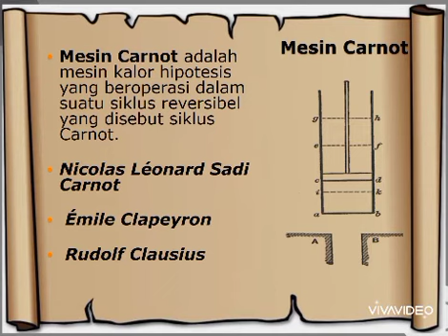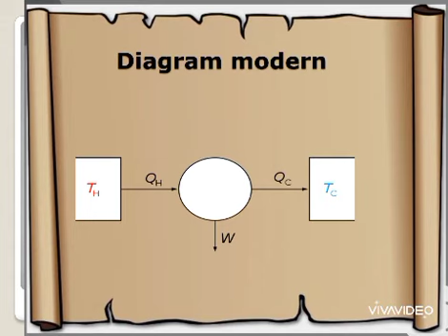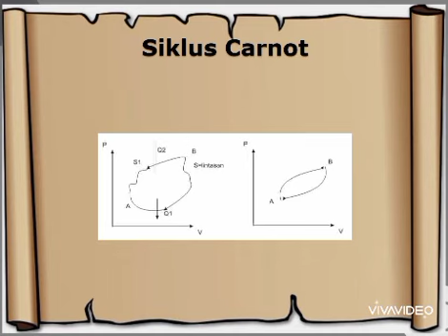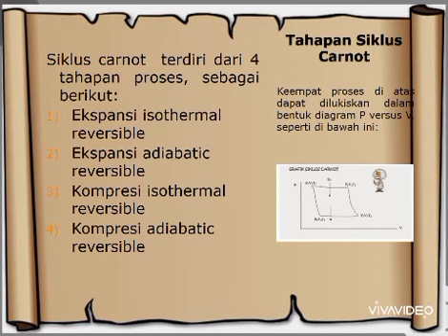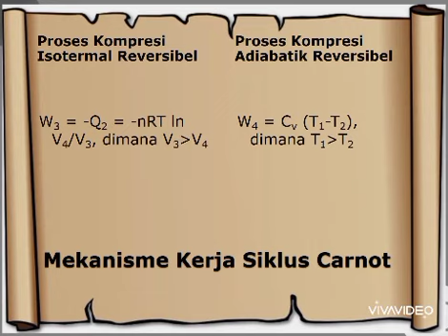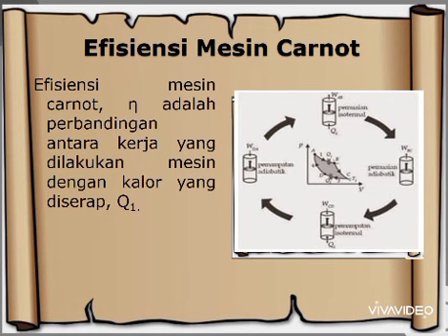Tugas Termodinamika Mesin Carnot - Ragil Tri Handayani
Tugas video kelas Termodinamika, Fisika Universitas Cenderawasih